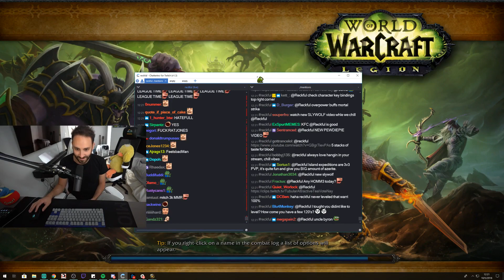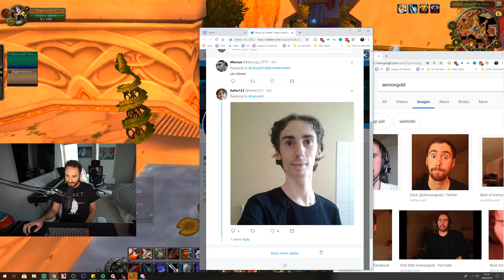" [THH]jdotb, methodjosh, peyzki, warcraft Highlights, Funny moments, Clips "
"Barry teaches Reckful how to warrior
  Clipper - honestnr1
  Start time - 00:00:00
 Asmon
  Clipper - omnibones
  Start time - 00:00:34
 WEEEEEEE!
  Clipper - celeriumm
  Start time - 00:00:54
 WAAAAAT
  Clipper - gizmorider
  Start time - 00:01:20
 MonkaS
  Clipper - tiltkappa
  Start time - 00:01:43
 Almost Pog
  Clipper - soutermcgavin
  Start time - 00:02:34
 lol
  Clipper - captaininsano_
  Start time - 00:03:04
 I made a sammich
  Clipper - silentstorm101
  Start time - 00:03:54
 monkaS the fifth
  Clipper - ladygamorax
  Start time - 00:04:22
 F*ck, Marry, Kill
  Clipper - nedidark
  Start time - 00:04:55
 PogChamp
  Clipper - dimagz
  Start time - 00:05:41
 Dont know how to get it up
  Clipper - hoffsqt
  Start time - 00:06:11
  Clipper - prinzderexzesseslayen
  Start time - 00:06:16
 Jebait
  Clipper - antifanboi
  Start time - 00:06:47
 Reckful - WoW 3v3
  Clipper - agrology
  Start time - 00:07:22
 Barry
  Clipper - basketjake
  Start time - 00:07:48
 op mage
  Clipper - andebob
  Start time - 00:08:06
 friday mythic dayyyyyyyyyyyy
  Clipper - tuyto6214
  Start time - 00:08:27
 Pikaboo on Reckful
  Clipper - yopengu
  Start time - 00:08:57
 DAB ROFL
  Clipper - flaayz11
  Start time - 00:09:03
 mommy issues ;)
  Clipper - kadokilla1731
  Start time - 00:09:14
 clever use of game mechanics
  Clipper - paddl
  Start time - 00:10:14
 Reaction to a Mitch clip
  Clipper - greatot
  Start time - 00:10:44
 Big bite
  Clipper - time94
  Start time - 00:11:32
 Reckful - WoW 3v3
  Clipper - local_therapist
  Start time - 00:11:42
 Grats DNO!
  Clipper - iwatchstreams
  Start time - 00:12:08
 reck was stealthed
  Clipper - kringol
  Start time - 00:12:26
 OMEGALUL
  Clipper - trifungen
  Start time - 00:12:39
 LuL
  Clipper - robisbacktv
  Start time - 00:13:39
 Enh healing :)
  Clipper - ratapaitv
  Start time - 00:13:59
 Asmongold
  Clipper - atromatic
  Start time - 00:14:29